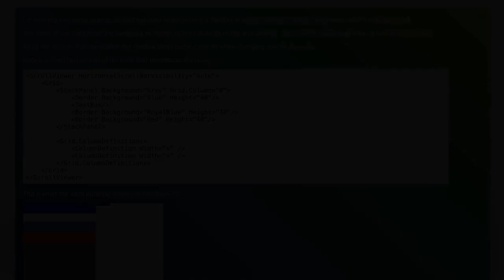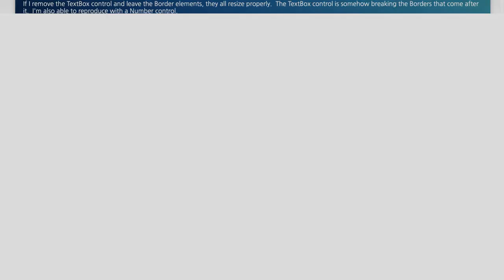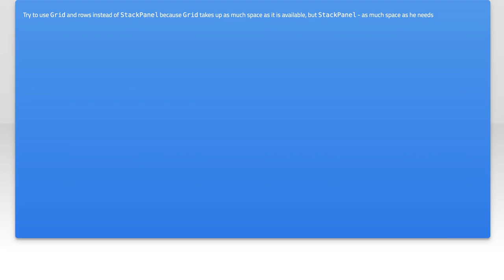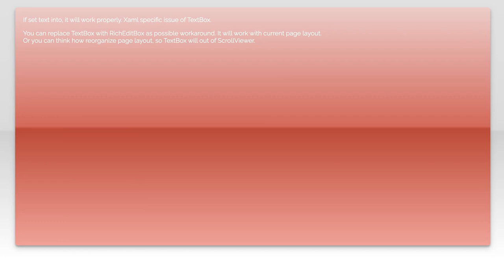UWP XAML TextBox Resizing Issue in StackPanel with ScrollViewer: Solutions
In this video, we dive into a common challenge faced by developers working with UWP applications: the TextBox resizing issue when placed inside a StackPanel with a ScrollViewer. If you've encountered unexpected behavior with your TextBox dimensions and layout, you're not alone. Join us as we explore effective solutions and best practices to ensure your UI remains responsive and user-friendly.

Today's Topic: UWP XAML TextBox Resizing Issue in StackPanel with ScrollViewer: Solutions

Related to